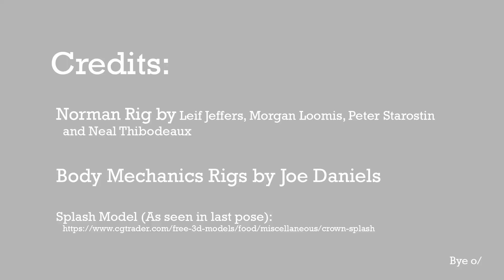Weight, Idle and posing animations